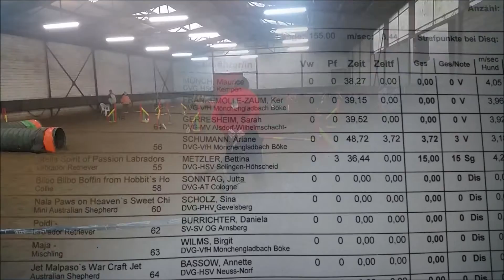Happy Dog Hallenmasters 24.01.2016 1. Lauf - Aufstiiiiieeeg!!!!!!!!